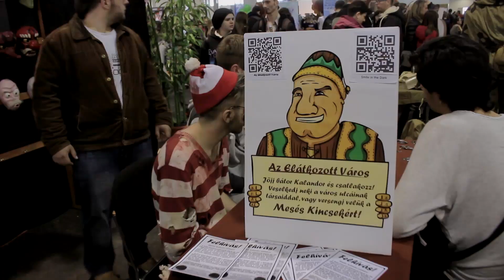"Ahol van bundám, ott egész jó" - derült ki a budapesti PlayIT-en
Ismét egy remek Xbox One PlayIT Show-n vagyunk túl, mutatjuk a budapesti rendezvény legemlékezetesebb pillanatait.